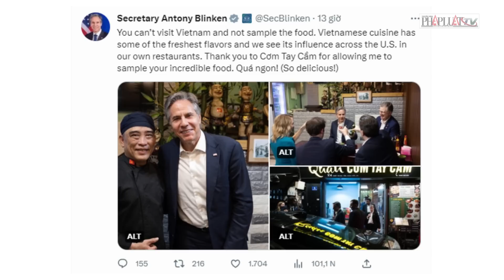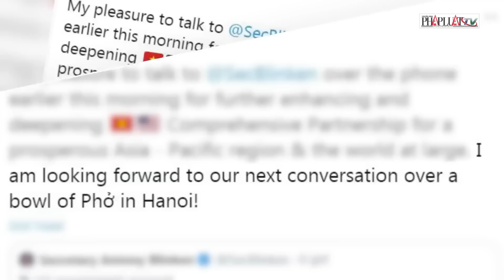Ngoại trưởng Mỹ ăn chả giò tôm, cơm chay và tôm rim nước dừa, khen "quá ngon" | PLO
LO | Trong khuôn khổ chuyến thăm Việt Nam lần này, Ngoại trưởng Mỹ Antony Blinken đã thưởng thức món ăn tại quán Cơm tay Cầm ở Tràng Tiền (Hà Nội). Ông đã viết trên trang Twitter cá nhân hôm 16-4 rằng: Bạn không thể thăm Việt Nam mà không nếm thử các món ăn. Ẩm thực Việt Nam có những hương vị tươi ngon nhất và chúng tôi đã thấy sự ảnh hưởng trên khắp Mỹ, trong những nhà hàng của chúng tôi.

© Copyright by Bao Phap Luat TP.HCM ☞ Do not Reup#ngoaitruongmy